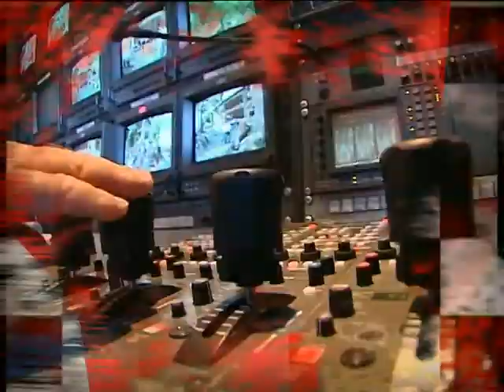Mehpara Najafova - Xeber var. variant-2. TV announcement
2010г. AzTV. автор и режиссер анонса: Мехпара Наджафова